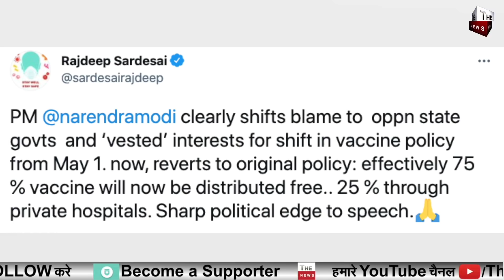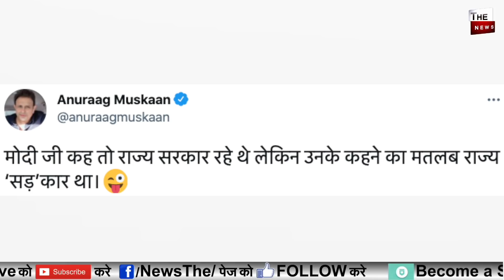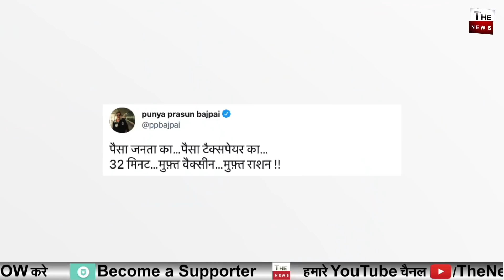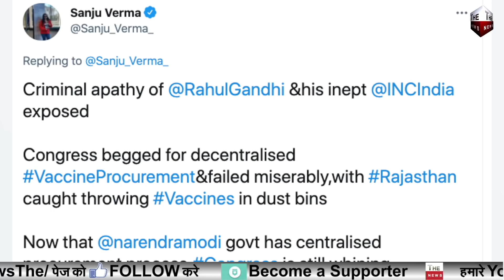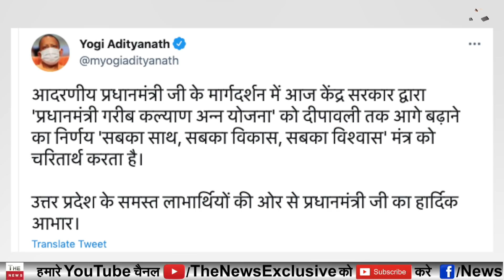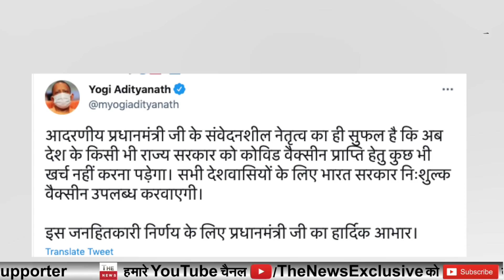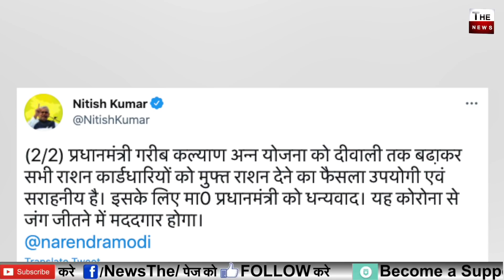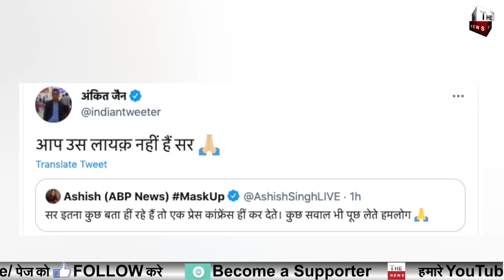PM Modi के Masterstroke से Rajdeep Sardesai को लगी मिर्ची Kejriwal Mamata Congress में छाया सन्नाटा